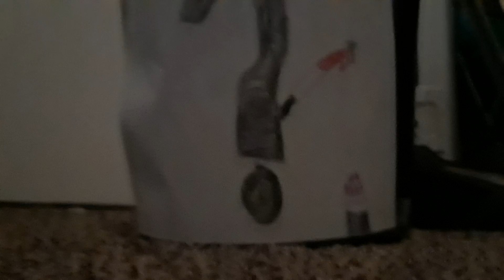Murder Mystery the song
Made by the  SHARK